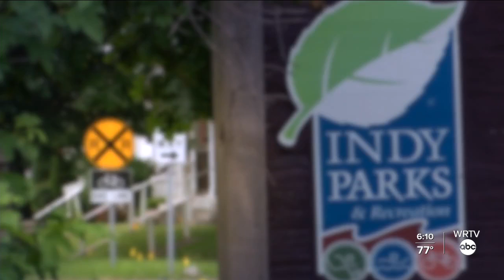Indianapolis' Safe Summer Program expands for Summer 2022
In its fourth year, Safe Summer is expanding to reach to more of the city’s youth.